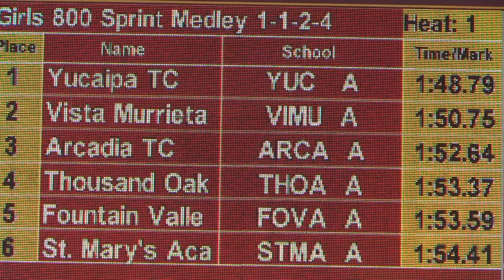2020 TF - Winter Champs - SMR (Girls)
The Girls Sprint Medley Relay from the 2020 Winter Championships Track & Field meet held at Arcadia High School (CA) on February 8, 2020.  Athletes qualify unattached through a series of all comers meets held throughout California.  School names given for reference only.

Top 3 Teams:
1   Yucaipa TC 'A'              1:48
2   Vista Murrieta TC 'A'   1:50
3   Arcadia TC 'A'              1:52

An indexed and YouTube-linked list of all of our videos from the 2020 Winter Championships meet will (eventually) be posted to:
                  hdRunners.com                                               (john)